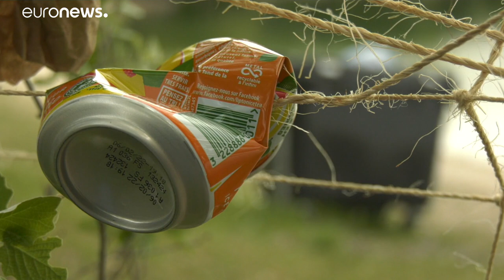France : l'art de sensibiliser les jeunes au problème des déchets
L'association "Randossage" rend ludique et artistique le ramassage des détritus dans le Grand Parc de Miribel Jonage, près de Lyon